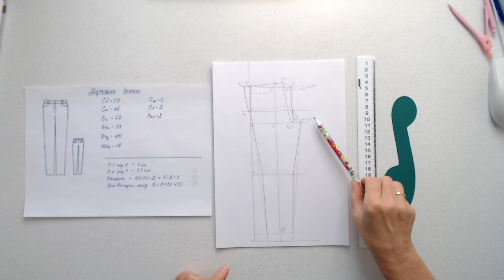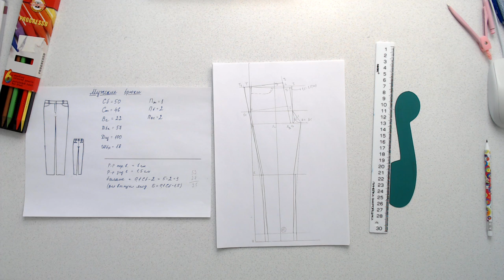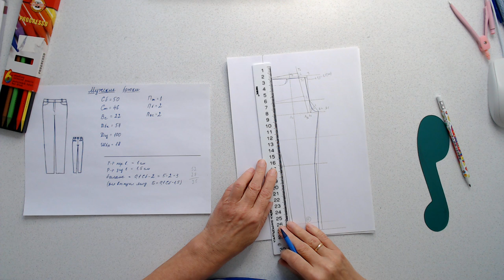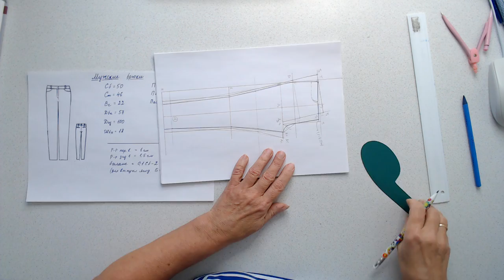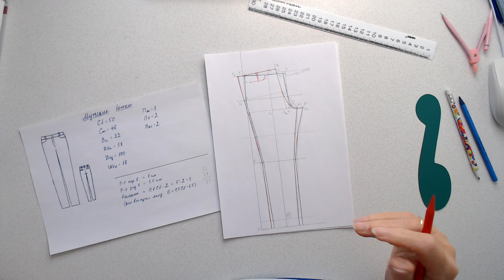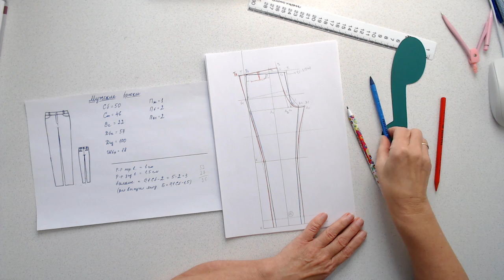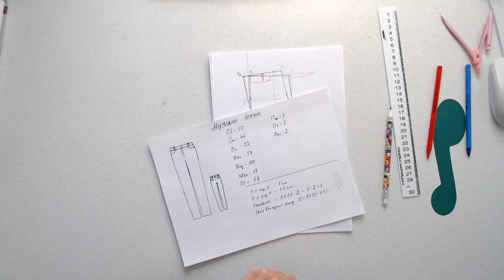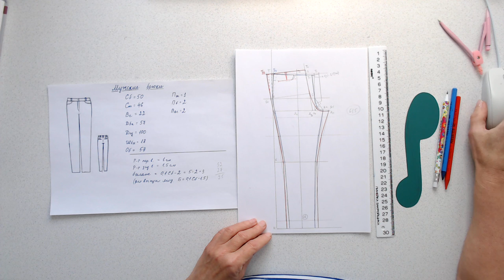Как выкроить мужские брюки Часть 3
Это заключительная часть видео о том как выкроить мужские брюки. И речь идет о построении задней половинки брюк.
Ещё раз повторюсь, что сделала пример брюк, актуальных в 2020 году. Показала выкройку мужских брюк с маленькими прибавками.
Но все, кому это интересно, должны понимать, что прибавки бывают модными и удобными!
И далеко не всегда это совпадает.
Например выкройка мужских брюк на крупную фигуру, выкройка мужских брюк большого размера, не может содержать маленьких прибавок!
И выглядеть она будет иначе. И поход к созданию таких брюк будет несколько иной. И именно об этом будет мой следующий рассказ.
Это часть 4. Следите за публикацией!

Особенности выкройки мужских брюк. Построение выкройки задней половины брюк Пошаговое построение выкройки мужских брюк. Пошив мужских брюк. Конструирование выкройки мужских брюк. Мужские брюки 2020. Базовая основа брюк. Работа с базовой основой. Мужские брюки. Построение выкройки мужских брюк. Выкройки.  Выкройка брюк с маленькими прибавками. Моделирование.  Технология кроя. Технология пошива.  Как сконструировать хорошие брюки.  Простая выкройка  брюк.  Удобные мужские брюки выкройка.